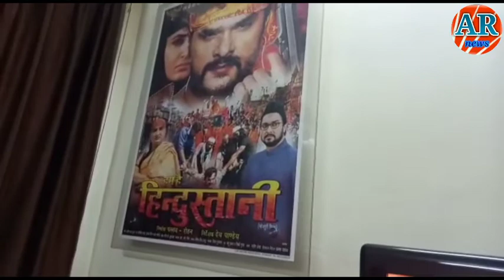Bihar film Disbuter praveen Sinha Ne kya kaha Khesari Lal Yadav k filmo pr